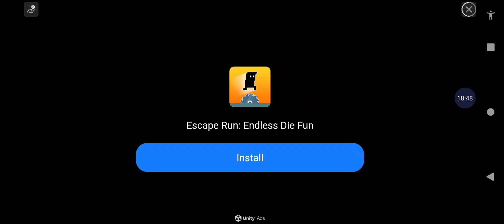Stick war part 2